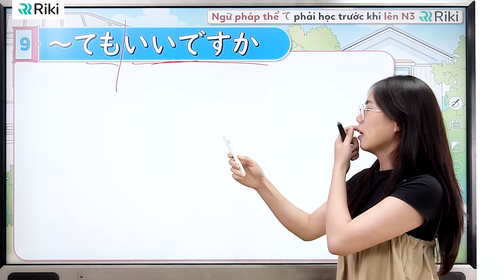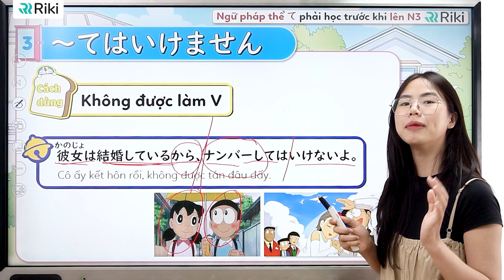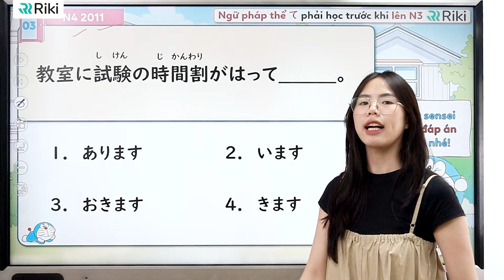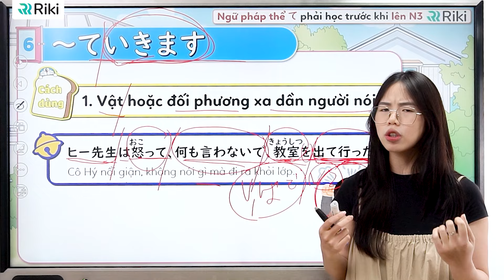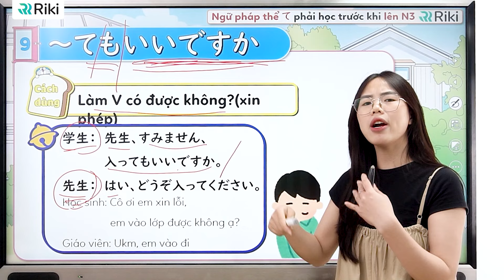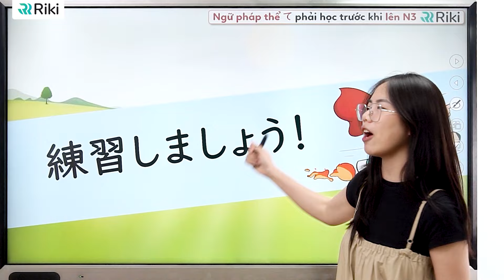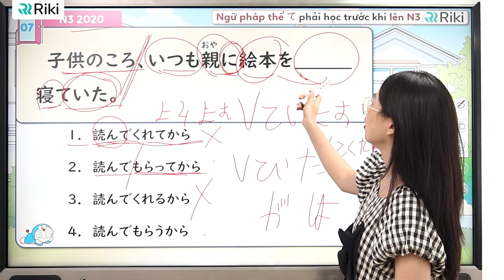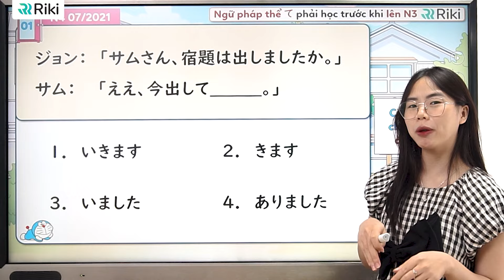Học hết TOÀN BỘ NGỮ PHÁP N4 THỂ て trong 1 tiếng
Cùng Riki nhớ trọn toàn bộ ngữ pháp N4 thể て vô cùng quan trọng trong trình độ N4 và xuất hiện nhiều ở trình độ N3. Xem hết video này để Dung Hý SS tổng hợp cho bạn nhé!
・Tham gia ngay chiến dịch 21 ngày đỗ JLPT để tăng điểm bứt phá giai giai đoạn cuối tại đây